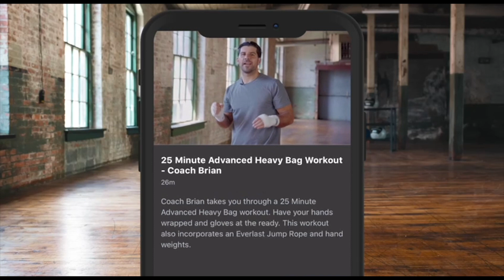'FURY IS PIPING UP NOW!' - EDDIE HEARN REACTS TO VIDEO / BRUTALLY HONEST ON DON KING & DUBOIS SAGA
“Usyk v Joshua - Rage On The Red Sea - August 20th, Jeddah. Don’t miss the action, grab your tickets today & be in Jeddah to watch history unfold

*POST-SHOW INTERVIEW BY @UMAR_IFL*